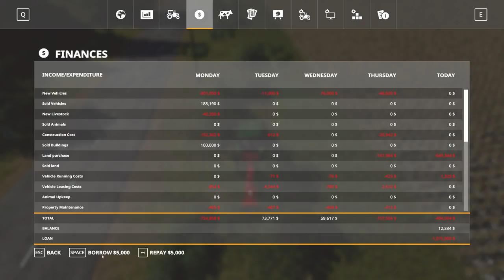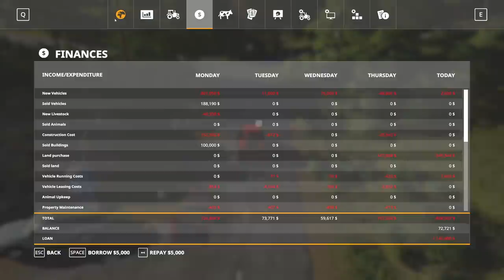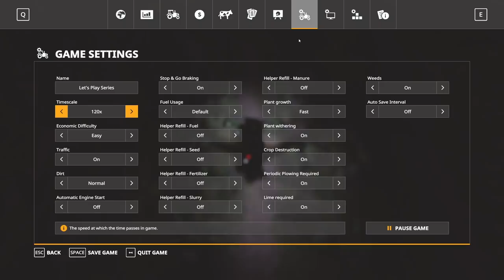Farming Simulator 19 Let's Play - USA Map - Episode 18 - Moving right along!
Farming Simulator 19 has finally arrived!!! Sit back and enjoy as I take you on a journey through the west coast American farming town of Ravenport!!

2017 PC Specs (Since so many of you asked):

CPU:  Intel i7-5960X
Motherboard:  Asus X99 Deluxe
RAM:  16GB Corsair Vengeance LPX 2800mhz
CPU Cooler:  Corsair H105 water cooler
Graphic card:  Asus NVidia GeForce GTX 1080 Strix w/8GB of Video Memory
Power Supply:  Corsair HX1000i  (1000Watt)
Primary Hard Drive:  Samsung 850 EVO 1TB
Secondary HDD:  Western Digital 2TB Black HDD
Case:  Cooler Master Cosmos
Monitor:  Asus 27" Republic of Gamers SWIFT - 1ms response time @ 165Hz
Mouse:  Logitech G502
Keyboard:  Logitech G910
Virtual Reality:  Oculus Rift - CV1